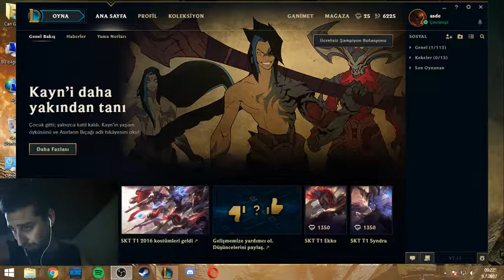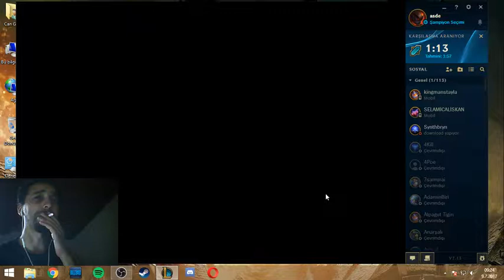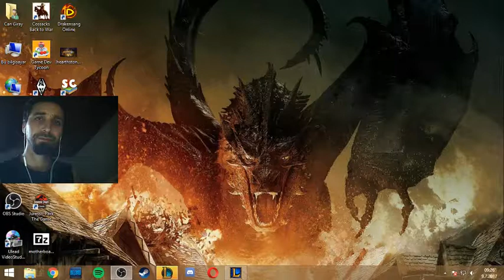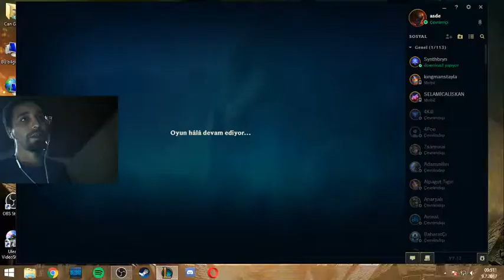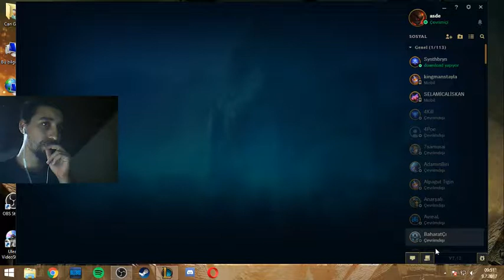Sabah Sabah Youtube Ortamları